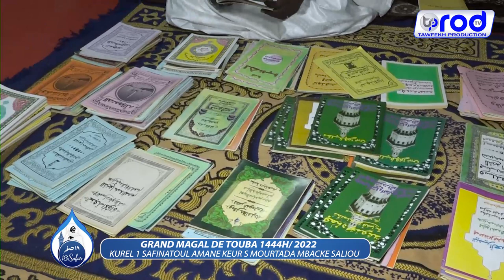MAGAL 2022 WADJAHTOU KOULI YAZA KUREL 1 SAFINATOUL AMANE KEUR S.MOURTADA MBACKE SALIOU